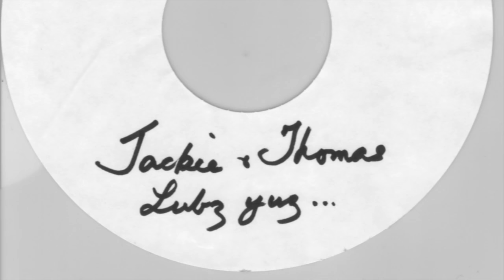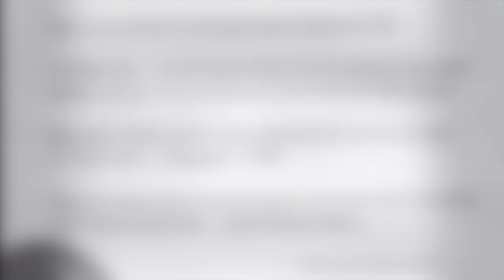Boardroom Punk (FULL ALBUM) Rhythm and blues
Artist: J.P. Stenchion
Album: Boardroom Punk
Composer: J.P. Stenchion
Genre: Blues/R&B
Year: 2015
1. I've got your number (4-46)
2. This crazy thing (3-42)
3. The brandy palace (3-52)
4. Take your time (4-24)
5. At the dance hall (4-56)
6. Different ways (4-25)
7. Sounds like a plan (3-36)
8. It's dog eat dog (4-26)
9. Must go on (3-46)
10. What we want (4-03)

Liner notes:
Music Recorded at 'The Engine Room' Mandurah WA
J P Stenchion ... Vocals, Bass Guitar, Drums, Electric & Acoustic Guitars, Electric Piano, keyboards, Harmonica, Percussion

This CD is dedicated to my family & friends who were there for me in the tough times ... you're the greatest.

   I lubz yuz one and all ...

**Bonus material**

The "J. Paul Stenchion" YouTube Channel

J.P. Stention: The Complete Works
This link will take you to a playlist of all his songs, from the 1st and 2nd CDs;